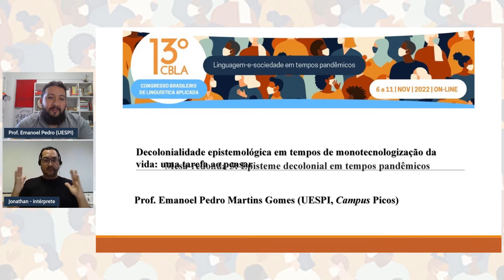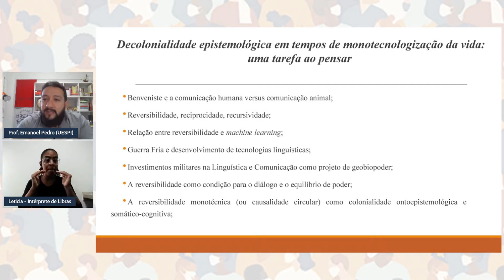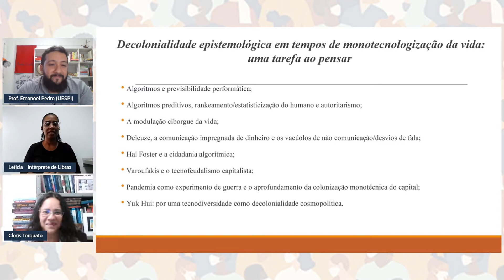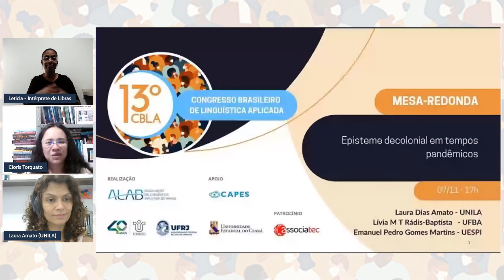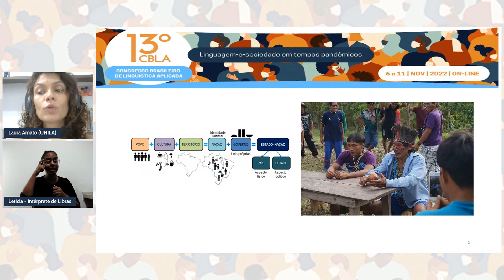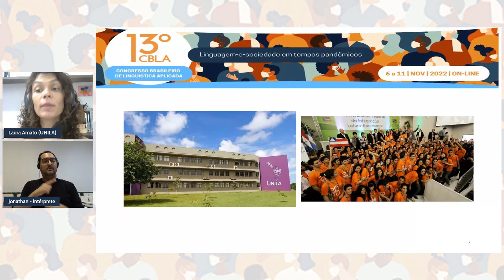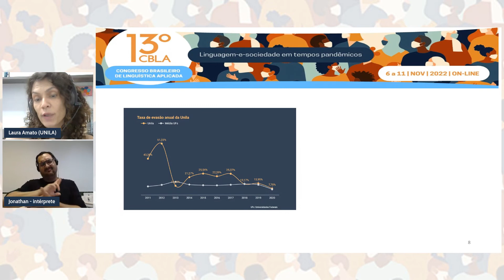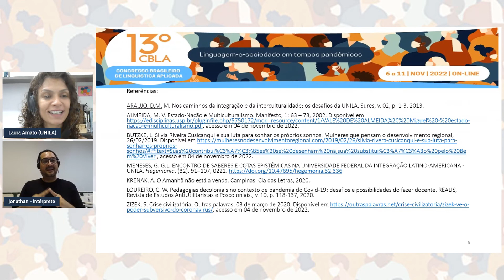13º CBLA – Mesa-redonda: Episteme decolonial em tempos pandêmicos